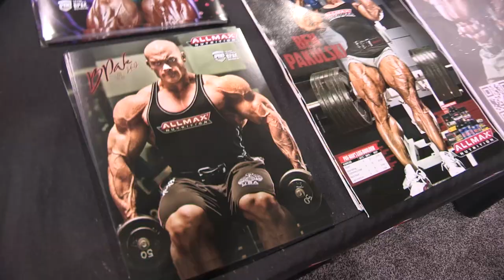The Debut - Ben Pakulski's NEWEST Bodybuilding DVD from Mr. Olympia 2012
Here are 5 ways I’m helping 100,000+ people build a body they love right now and how I can immediately help you:

1. Mi40 Foundation - 4X gains for 40 days. Over 100,000 copies sold and once the nr. 1 training program on the Internet - no joke. Start here if you are new to Intelligent training.

2. Mi40 Xtreme v2.0 - The best workout of your life. University-backed protocol adds 13lbs more muscle over “mainstream” training. Proven with real life results.

3. The Incredible Bulk - My personal training and nutrition protocol for gaining muscle all year long without getting fat. Used by my clients to add up to 14 lbs of new muscle in 4 weeks, or even 30lbs in 12 weeks.

4. (NEW) Hypertrophy Execution Mastery - The first and only online masterclass showing you how to train for YOUR body mechanics (rather than against it). Avoid pains and injuries. Fix lagging muscles. 1000+ customers, 100+ testimonials.  Free 4-month trial of Mi40 Nation worth $228 included.

5. Mi40 Nation - the all-inclusive membership for those who demandexcellence.
Join 40,000+ members who are taking a holistic approach to building a body they love.

Have a Mi40 story to share?

Transformations, big and small. Inside and out. I want to know all about how Mi40 has impacted your life.

By sending us your Mi40 stories, you agree to help us promote the Muscle Intelligence movement.

And to let us use your stories publicly to show the world how we demandexcellence.